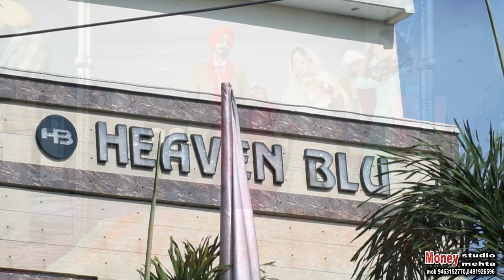laddi weds navjot full movie part - 10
VIDEO BY MONEY STUDIO MEHTA